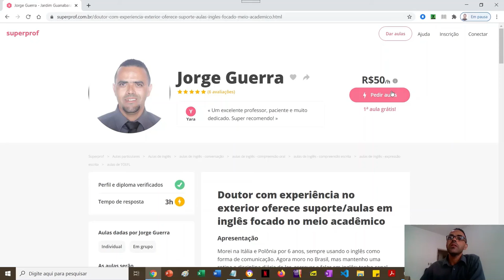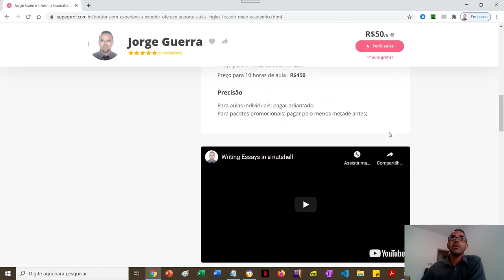Suporte/aula de inglês com foco no meio acadêmico !superprof